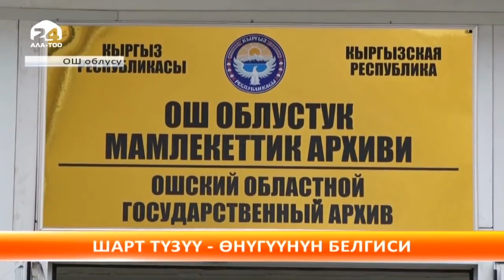Президент Жээнбеков Ошто жаңы сүт заводуна барды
Кыргызстандын түштүгүндөгү эң ири сүт заводдордун бирин Алайку Органикс компаниясы USAIDдин жардамы менен ишке киргизди.